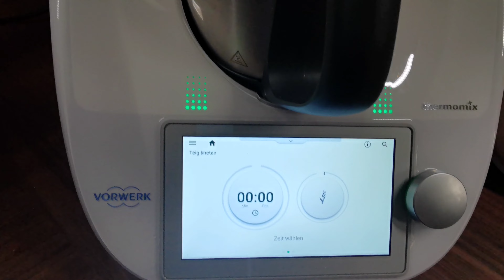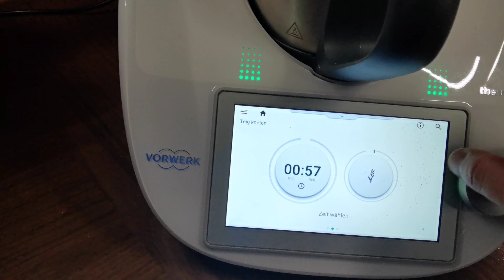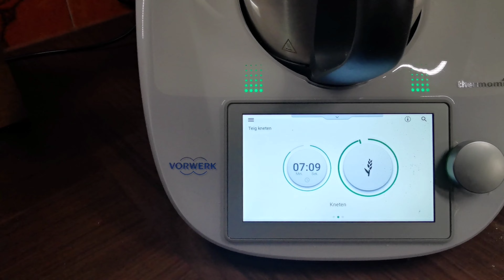Dinkel-Weizen Vollkornbrot Brötchen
Zeit etwar 35 min
10 bis 12 Stück je nach Größe
300g Dinkel Vollkorn Mehl
400g Weizen Vollkorn Mehl
500g Wasser
40g Hefe ist 1 Würfel
1Pakung Backpulver
1 TL Honig
2 TL Salz

LG Franz